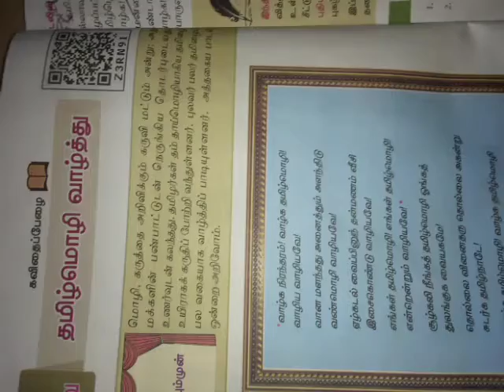8std Tamil book Tamil mozhli valththu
8std Tamil book

Tamil mozhli valththu

like pannuinga